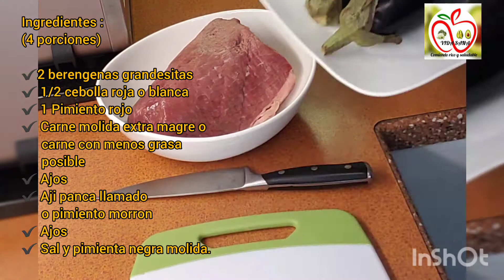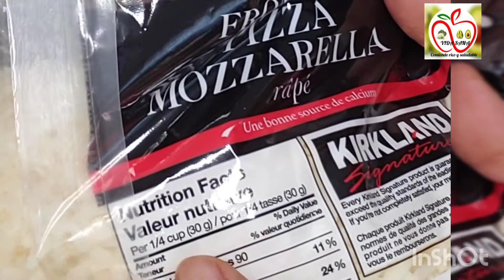BERENGENAS BAJO CARBOHIDRATOS/ delicioso | y pocos ingredientes 👌👌👌🍆🍆🍆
Estas berengenas son super ricas y al mismo tiempo les enseñare como calcular mas o menos las calorias. Es importante balancear bien las comidas y los macros.

Ingredientes :
( 4 porciones)

✔ 2 berengenas grandesitas
✔ 1/2 cebolla roja o blanca en cuadraditos
✔ 1 pimiento rojo
✔ Carne molida extra magre o carne sin grasa
✔ Ajos
✔ Queso Mozzarella (  si quieren equilibrarlo para 1 berengena 30gr. de queso por cada berengena) la grasa que necesitan para su comida.
✔ Pimiento morron o aji panca
✔ Sal marina o rosada y pimienta al gusto.

Importante : Cada horno es diferente **  Las berengenas cuando lo pongan al horno al principio tienen que salir cocinadas para poder sacar el alimento de ahi facilmente.
Yo tengo un horno que uno es fuerte me quema las comidas y otro demasiado lento 🤦‍♀️ pero el tiempo y la temperatura es depende del horno de cada uno. Y porsupuedto del tamaño de la berengena🍆🍆

En la pagina de Facebook encontraran mucha informacion que ayudara a balancear sus comidas saludablemente.